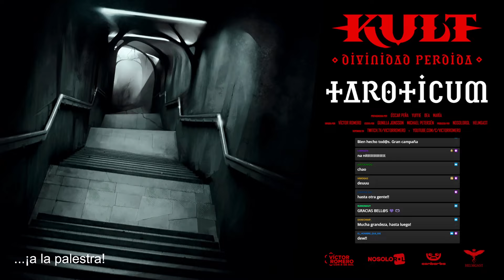Kult - Taroticum [LA HIJA DE LA MAGIA] (19/19)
¡Muy buenas roleriños y roleriñas!

El final de una campaña atípica que me ha enseñado muchas cosas. Gracias a todos y todas por la compañía.

¡A por Barkley!